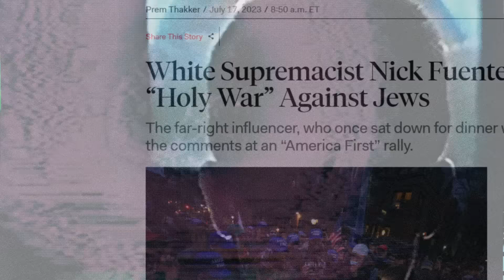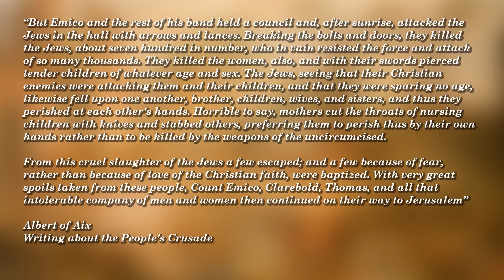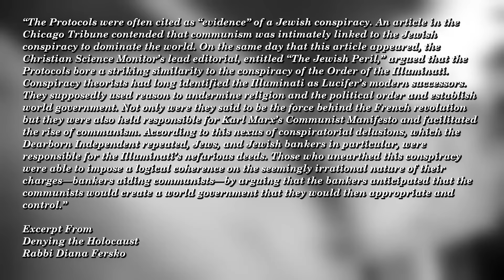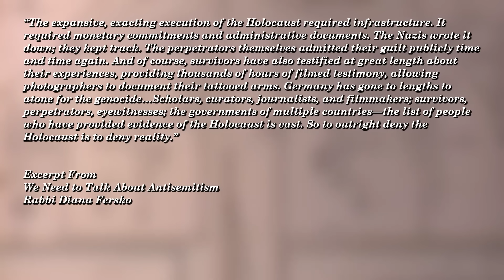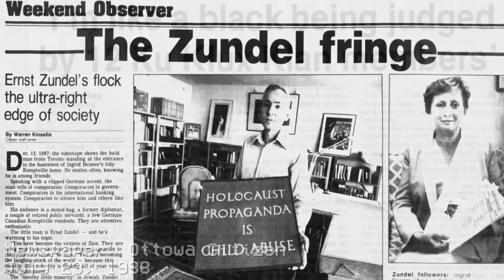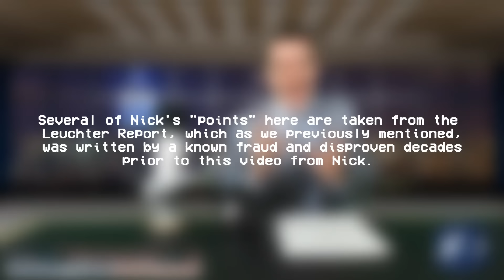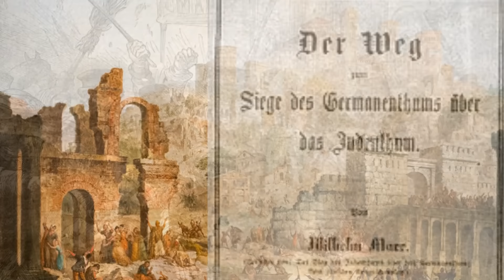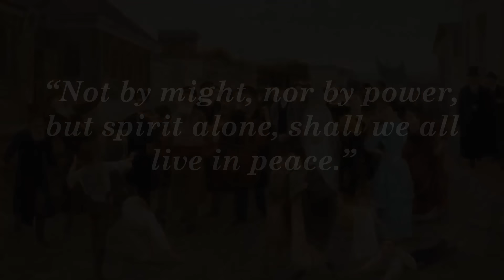A HISTORY OF HATE: The History of Antisemitism and How it Affects Us Today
@whitebataudio PLEASE SHARE!

Editors note: For some godforsaken reason I confuse FDR with Eisenhower when talking about Japanese Internment during WWII. I know it was FDR, not Eisenhower.

Additional Music by: WhiteBatAudio